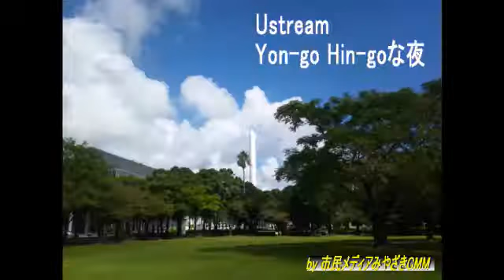Yon-go Hin-goな夜（第295回）「入院」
2011年9月26日。

　本日、INFOBAR A01は、入院しました。